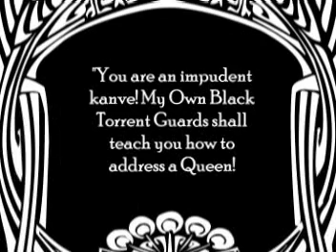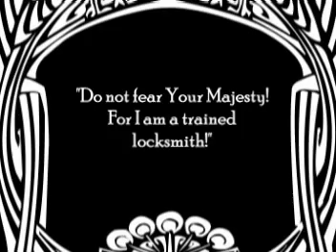Naughty Queen Bess At Dr. Sketchy's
Gal Friday and Ian Christsonsen perform Elizabethian naughtiness on stage at Dr. Sketchy's Anti-Art School.